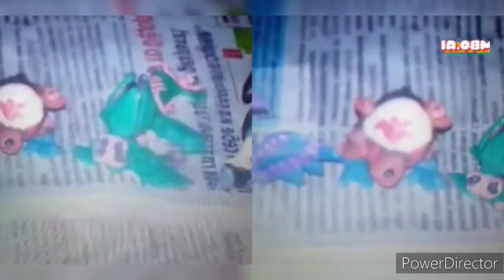All Preview 2 One night at flumpty's characters And Lala OCs Deepfake parte 2